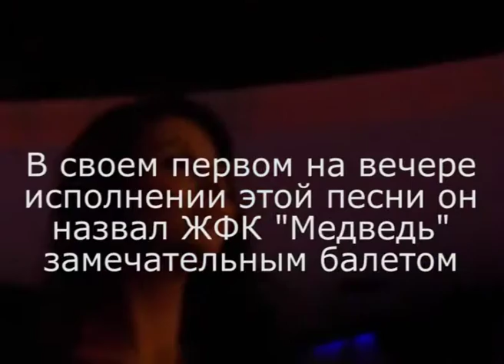2017_02_16 Презентация ЖФК "Медведь". Константин Кинст. Дом зелёных глаз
2017_02_16 Презентация ЖФК "Медведь". Константин Кинст. Дом зелёных глаз